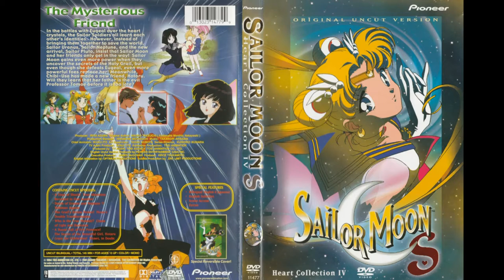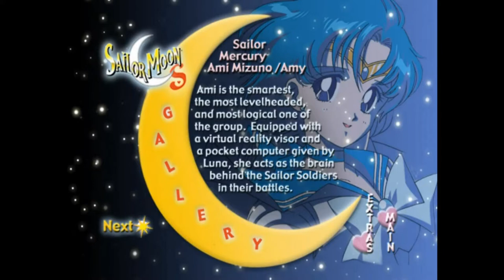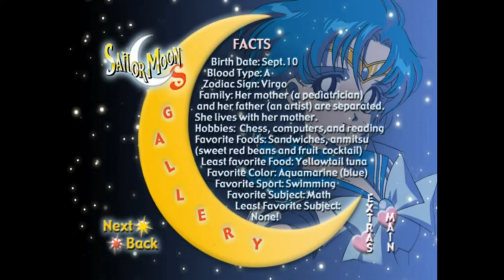Sailor Moon Heart Collection Vol. 4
Pioneer's release of the Sailor Moon S DVDs include special reversible covers with beautiful artwork, dual language, and is uncut in both Japanese and English. (Though the english version is the Cloverway dub, where they portray Haruka and Michiru as "cousins") Includes episodes 109-114. In episode 114 of the english dub, when Sailor Moon throws her tiara she accurately calls out Moon tiara action for the first time. It was changed to "Moon tiara magic" in Dic's version.  Specials also include original Japanese opening 2. (Could not include due to copyright)